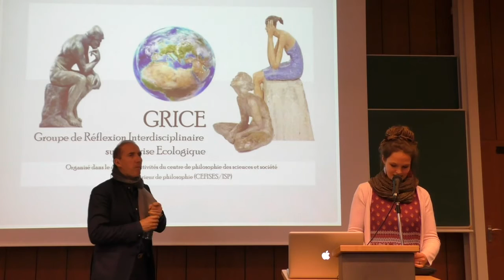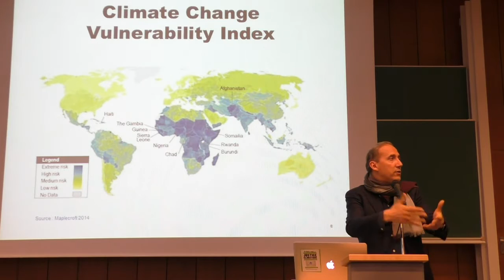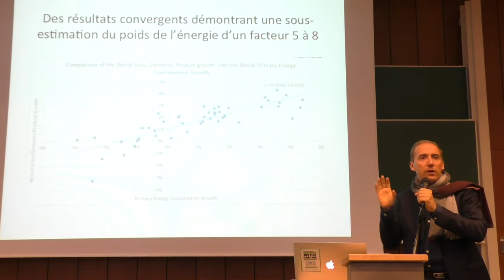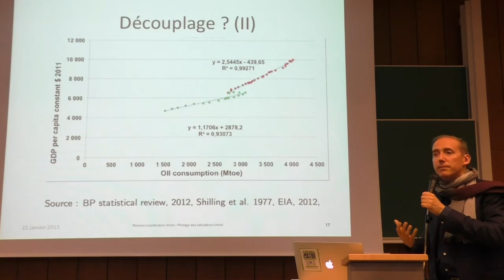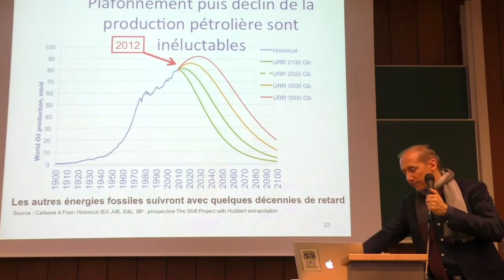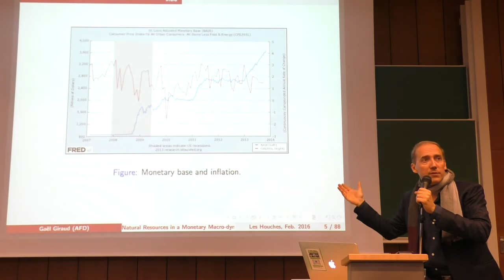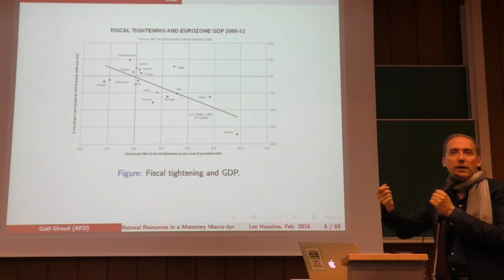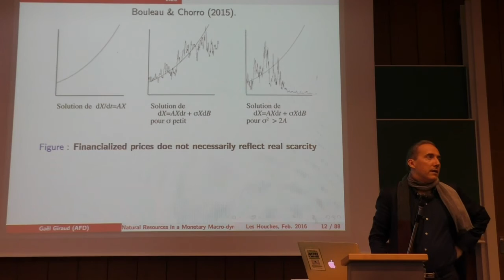GRICE - Gaël Giraud : Économie de la transition énergétique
Gaël Giraud est économiste, directeur de recherches CNRS, membre du Centre d’Economie de la Sorbonne, du LabEx REFI (Régulation Financière) et de l’École d’Économie de Paris. L’exposé problématise le lien crucial entre la consommation d’énergie et la croissance économique pour penser la  transition énergétique dont Gaël Giraud encourage le financement massif.